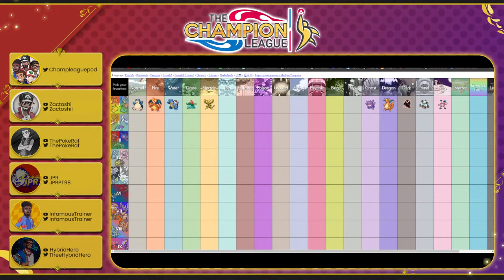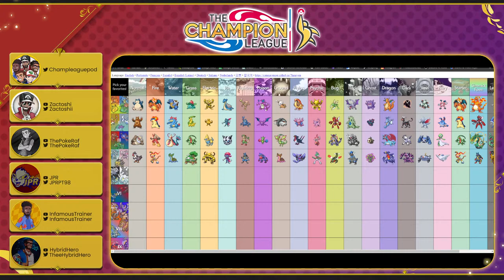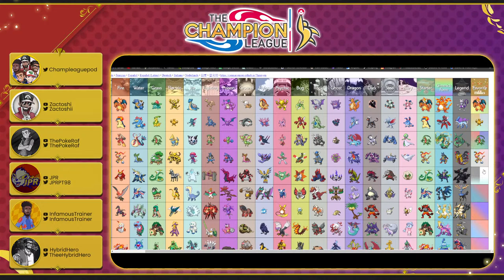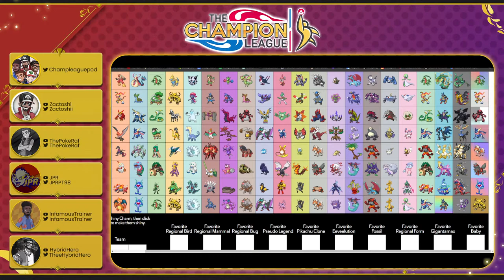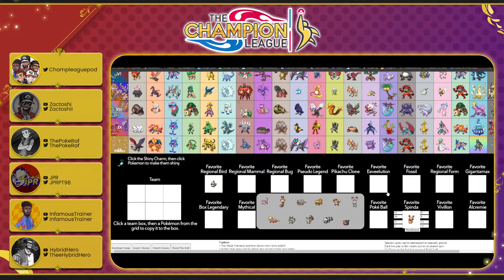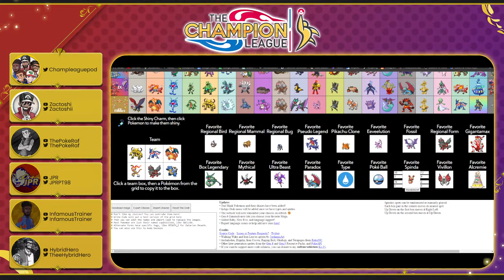The BEST Pokémon of EACH TYPE!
Pokémon Champion League Podcast: Season 3 Episode 8

The Champions go over their favorite Pokémon of each type.